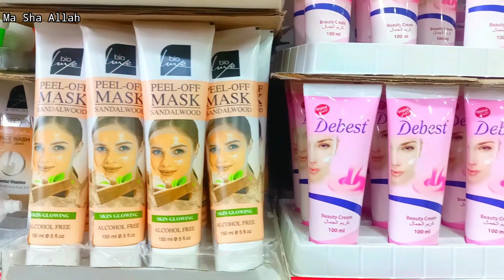𝐄𝐧𝐭𝐢𝐫𝐞 𝐃𝐚𝐲 𝐰𝐢𝐭𝐡 𝐌𝐞 𝐥 𝐎𝐫𝐝𝐢𝐧𝐚𝐫𝐲 𝐋𝐢𝐟𝐞 𝐨𝐟 𝐌𝐮𝐬𝐥𝐢𝐦 𝐅𝐚𝐦𝐢𝐥𝐲 𝐑𝐨𝐮𝐭𝐢𝐧𝐞 𝐇𝐮𝐬𝐛𝐚𝐧𝐝 𝐖𝐢𝐟𝐞 𝐃𝐚𝐲 𝐎𝐮𝐭 𝐅𝐨𝐫 𝐒𝐡𝐨𝐩𝐩𝐢𝐧𝐠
Assalamualaykum

About me
Name ;Shabeen
Birthday;July 25
Sur name Karwar (after marriage)
Birth place ;India Hospet (Karnataka).
 Mother tongue Hindi
Married; 10
Living in; Saudi Arabia
Kids; 3
1Boy Name;Aasim
2Girls ; Aliza Anah
             Aiza Aamilah
About my Husband
Name Aabid karwar
Birthday 8dec
job location;
 Riyadh
surname Karwar
Born bought up Mumbai (maharastra)

Reletives; Hubli Dharwad Mumbai

our pet from Saudi Arabia name zuzu
Born in Iraq
colour creame orange
male ~age 2+

About my in laws

Mother in-law /Expired
father in law /Expired

Mother in law -4sons
my husband is the 3rd one

first brother in law /computer Engineer lives in India (India)
second brother in law /Electrical  engineer lives in Jeddah Saudi Arabia)

4rth last one /Mechanical Engineer lives in  (jeddah saudi Arabia)

All are well settled with their families...

 About my parents
 we are Gujarti's maimen Muslims

Mother Govt teacher , Highschool Headmistress,Lecturer D Ed collage
her job place  Davengere(transferred to davengere from Hospet)

Father Business man
born bought up
Madhya Pradesh
Sur name kachhi
mother tongue Gujarati,kachhi ,hindi

siblings 4
1Expired.
for now 3

Instagram);Indian mom in Gulf
Snapchat) Same as channel name
Twitter )Same as channel name
telegram) same as channel name

Facebook );Shabeen Karwar
Music